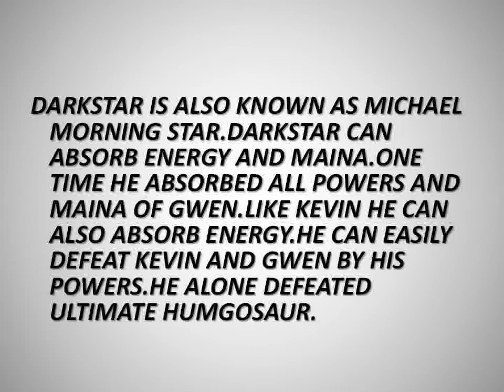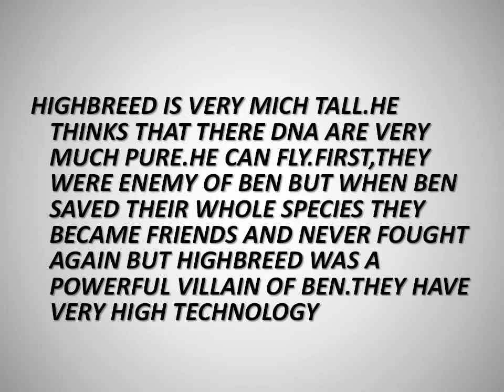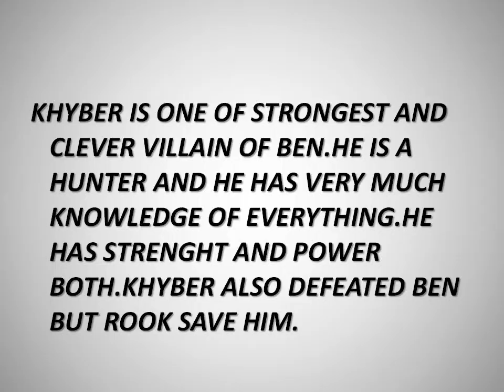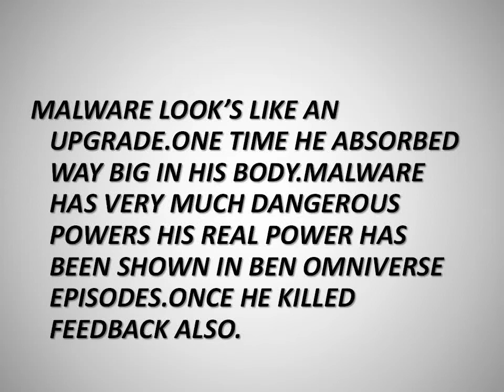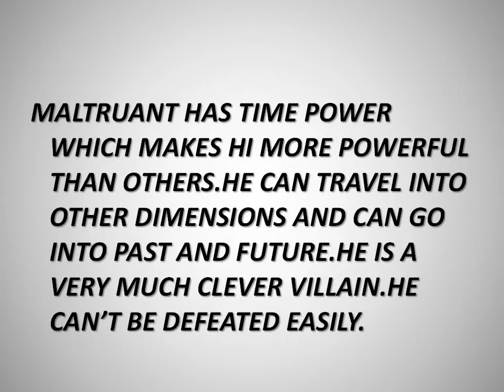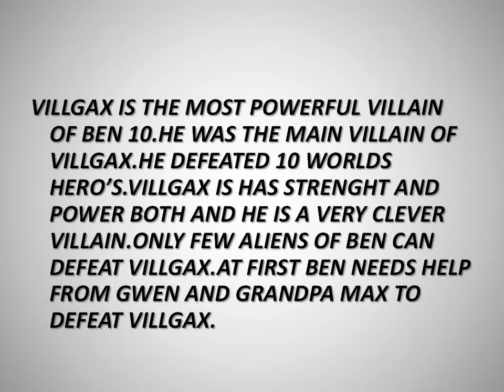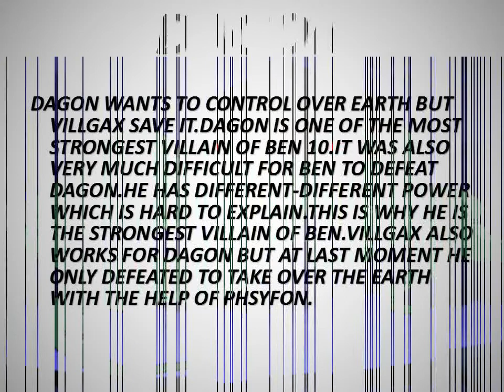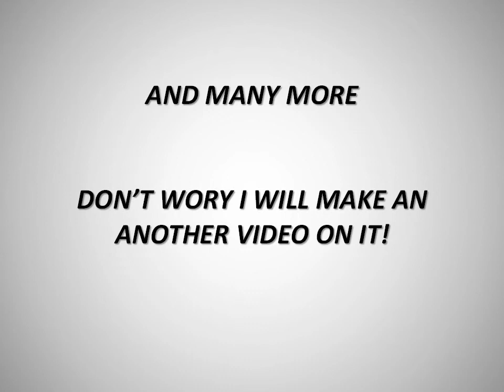Top 15 Strongest Villain In Ben 10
Welcome,Back To My Channel BEN10K TIME

I Will Tell You All Information About Ben 10 Franchise